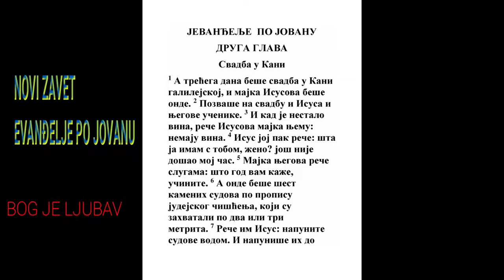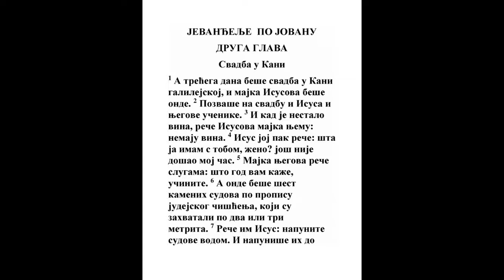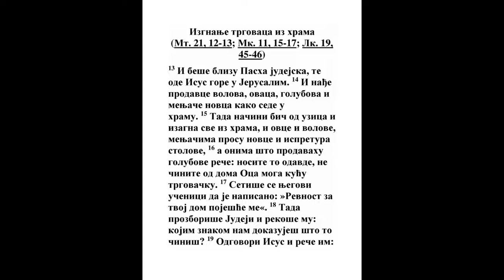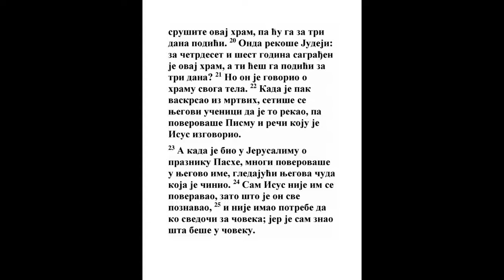EVANĐELJE PO JOVANU DRUGA GLAVA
1 I treći dan bi svadba u Kani galilejskoj, i onde beše mati Isusova.

2 A pozvan beše i Isus i učenici Njegovi na svadbu.

3 I kad nesta vina, reče mati Isusova Njemu: Nemaju vina.

4 Isus joj reče: Šta je meni do tebe ženo? Još nije došao moj čas.
2 Sam. 16:10, Prop. 3:1, Lk. 2:49, Jn. 7:6, Jn. 12:23, Jn. 19:26, Gal. 2:5
5 Reče mati Njegova slugama: Šta god vam reče učinite.

6 A onde beše šest vodenih sudova od kamena, postavljenih po običaju jevrejskog čišćenja, koji uzimahu po dva ili po tri vedra.
Mk. 7:3, Jev. 10:22
7 Reče im Isus: Napunite sudove vode. I napuniše ih do vrha.

8 I reče im: Zahvatite sad i nosite kumu. I odnesoše.

9 A kad okusi kum od vina koje je postalo od vode, i ne znaše otkuda je (a sluge znahu koje su zahvatile vodu), zovnu kum ženika,
Jn. 4:46
10 I reče mu: Svaki čovek najpre dobro vino iznosi, a kad se opiju onda rđavije; a ti si čuvao dobro vino dosle.

11 Ovo učini Isus početak čudesima u Kani galilejskoj, i pokaza slavu svoju; i učenici Njegovi verovaše Ga.
5 Moj. 5:24, Is.N. 19:28, 1 Car. 17:24, Ps. 72:19, Jn. 1:14, Jn. 4:54
12 Potom siđe u Kapernaum, On i mati Njegova, i braća Njegova, i učenici Njegovi, i onde stajaše ne mnogo dana.
Mt. 12:46
13 I blizu beše pasha jevrejska, i iziđe Isus u Jerusalim.
2 Moj. 12:14, 4 Moj. 28:16, 5 Moj. 16:1, Jn. 5:1, Jn. 6:4, Jn. 11:55
14 I nađe u crkvi gde sede oni što prodavahu volove i ovce i golubove, i koji novce menjahu.
Mt. 21:12, Mk. 11:15, Lk. 19:45
15 I načinivši bič od uzica, izgna sve iz crkve, i ovce i volove; i menjačima prosu novce i stolove ispremeta;

16 I reče onima što prodavahu golubove: Nosite to odavde, i ne činite od doma Oca mog dom trgovački.
Ps. 93:5, 1 Tim. 6:9
17 A učenici se Njegovi opomenuše da u pismu stoji: Revnost za kuću Tvoju izjede me.
Ps. 69:9
18 A Jevreji odgovarajući rekoše Mu: Kakav nam znak pokazuješ, da to možeš činiti?

19 Isus odgovori i reče im: Razvalite ovu crkvu, i za tri dana ću je podignuti.
Mt. 26:61, Mt. 27:40, Mk. 14:58, Mk. 15:29
20 A Jevreji rekoše: Četrdeset i šest godina građena je ova crkva, a ti za tri dana da je podigneš?

21 A On govoraše za crkvu tela svog.
Mt. 26:61, 1 Kor. 3:16, 2 Kor. 6:16, Ef. 2:20, Ef. 2:22, Kol. 2:9, Jev. 8:2
22 A kad usta iz mrtvih, opomenuše se učenici Njegovi da ovo govoraše, i verovaše pismu i reči koju reče Isus.
Lk. 24:8, Lk. 24:25, Lk. 24:45, Jn. 14:26
23 A kad beše u Jerusalimu na praznik pashe, mnogi verovaše u ime Njegovo, videći čudesa Njegova koja činjaše.

24 Ali Isus ne poveravaše im sebe; jer ih sve znaše,

25 I ne trebaše Mu da ko svedoči za čoveka; jer sam znaše šta beše u čoveku.
1 Sam. 16:7, 1 Dn. 28:9, Isa. 11:3, Mt. 9:4, Mk. 2:8, Jn. 6:64, Dela 1:24, Otk. 2:23